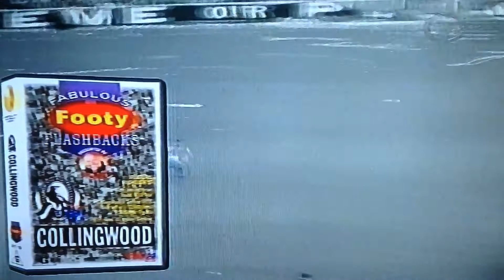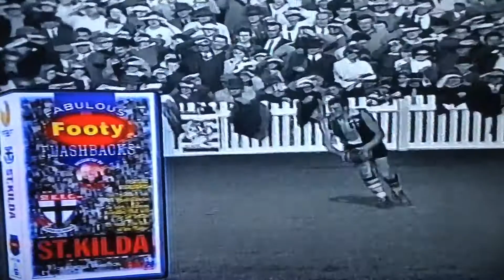VHS promo AFL fabulous footy flashbacks 1997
Australian Football Video presents fabulous footy flashbacks your team’s finest moments on video flashback to glory, flashback to heroes, flashback to the legendary matches from Collingwood, Geelong, West Coast, Essendon, Adelaide, Melbourne, Carlton and St Kilda each video has 3 classic matches with the entire last quarter with no ad breaks siren to siren from the to 60s to the 90s hosted by Rex Hunt this is a must watch for all AFL fans it’s classic old school football in fabulous footy flashbacks enjoy the video.

Taken from the best of the footy show volume 2 1997 VHS